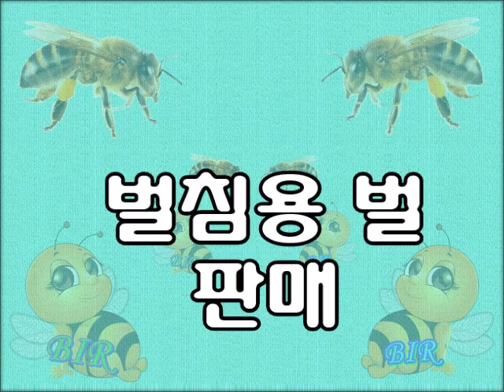벌침용벌판매 봉침용벌판매